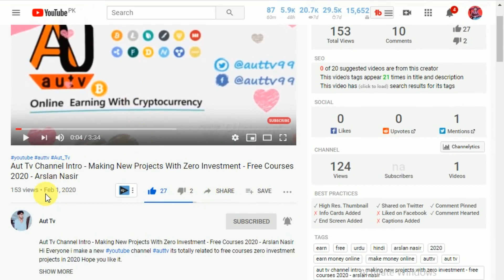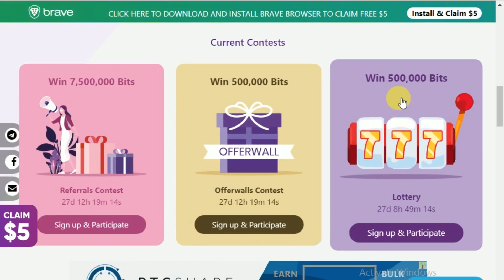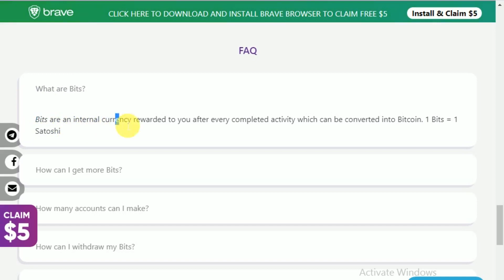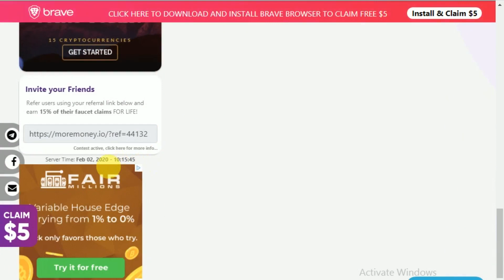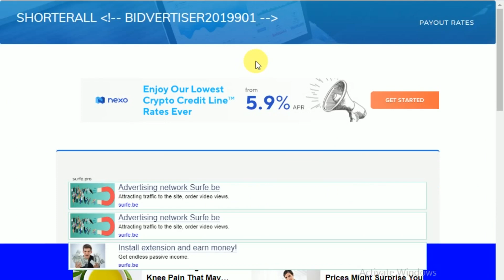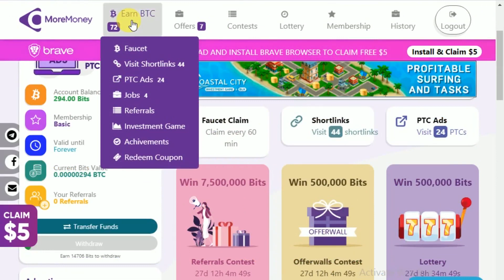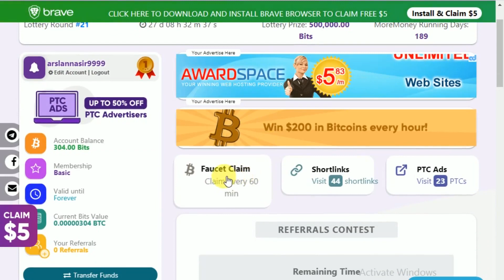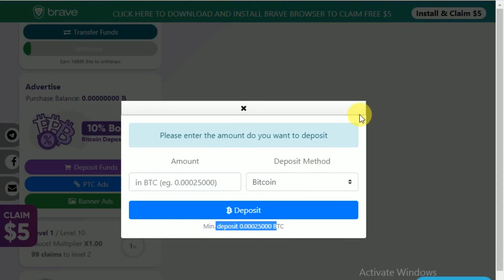MoreMoney.io - Earn Free Bitcoin 2020 | No Investment Captcha Typing Work - 0.362 Btc Payment Proof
Hi Everyone Today i tell you about new earning site moremoney its totally freebtc earning site you can earn free bitcoin and its gives you free signup bonus live proof .

▬▬▬▬: : Attention : :▬▬▬▬▬

▬▬▬: ARSLAN NASIR :▬▬▬